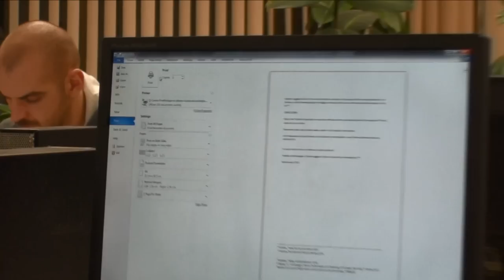Sims for Sport Officer - Hidden Camera Campaign (Episode 3)